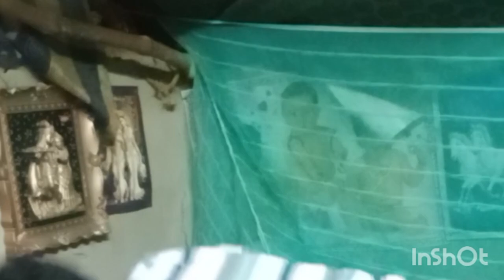বাড়িতে নুতন মাশরুম চাষ করছি মাশরুম রে কজি ২০০টাকা ১০০g 20 taka December 4, 2023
Gobinda thanadar

Paritosh Thandar

Dod,30/10/2000

male

 ঠিকানা

           S/0    পরিতোষ থান্দার। পালপুর

দক্ষিণ ২৪ পরগনা পালপুর

পশ্চিম বঙ্গ,৭৪৩৬১১

Address
s/0
Poritosh Thandar   Palpur
souts 24 parganas। Palpur।